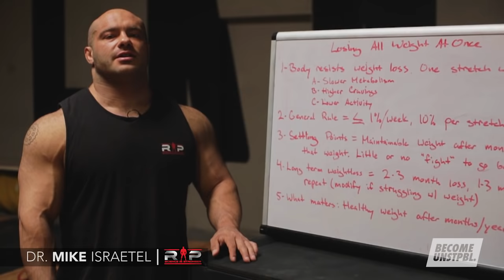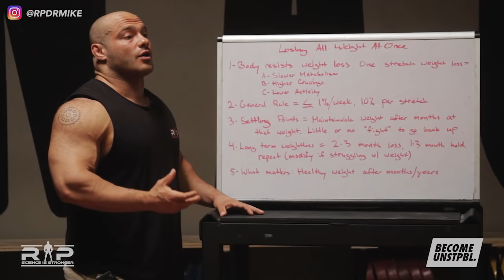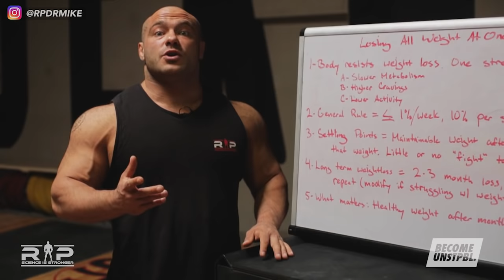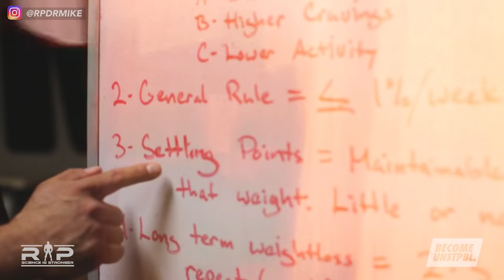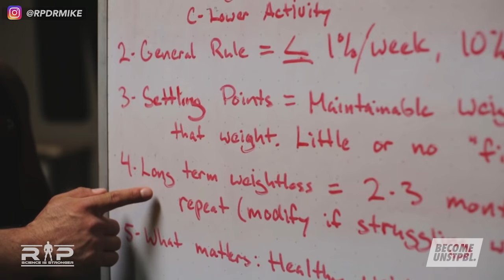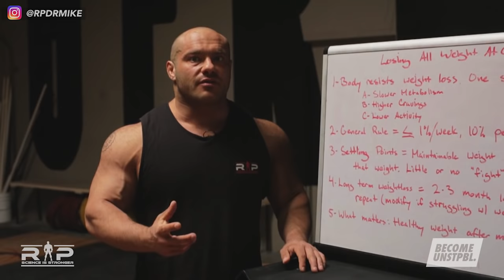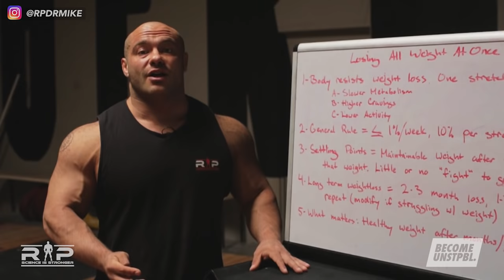Losing All Your Weight At Once | Dr. Mike Israetel | JTSstrength.com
Why is periodized dieting important?